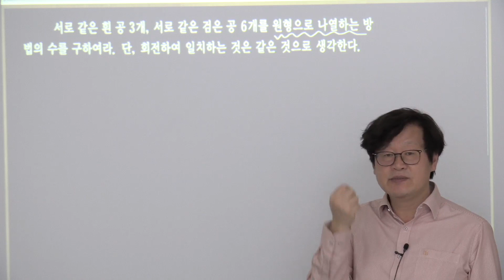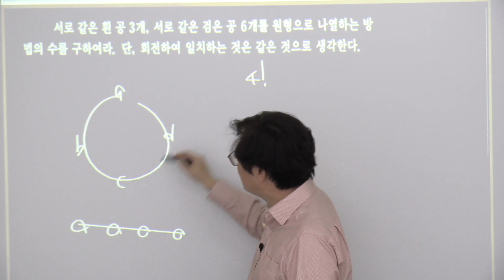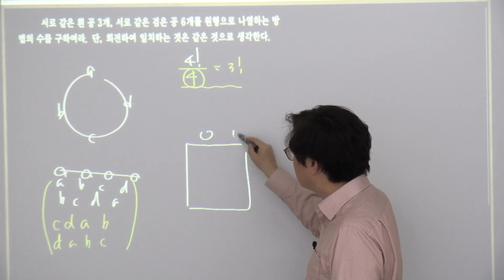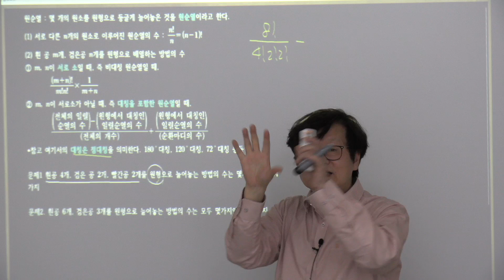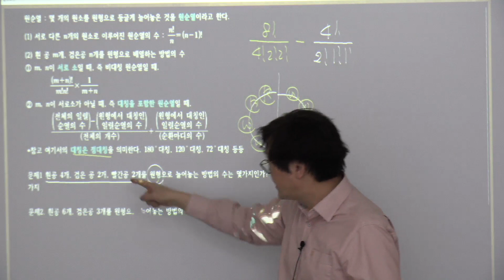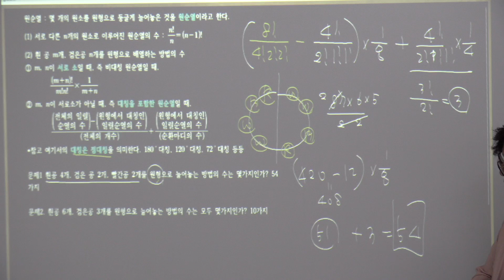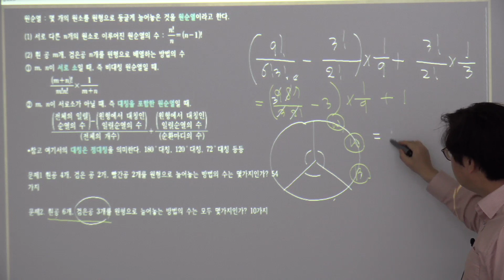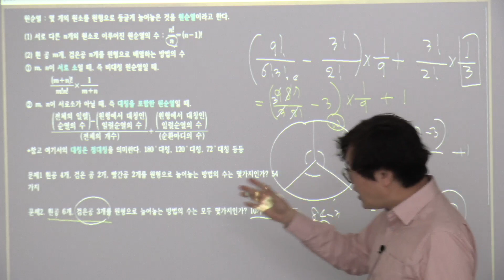[더플러스수학] 같은것을 포함하는 원순열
2015개정 실력정석 연습문제 수학하  29 13